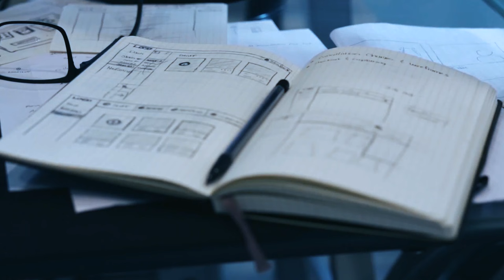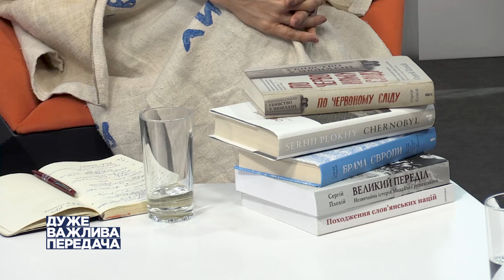Про Крим, Бандеру і російську як культуру меншини — історик Сергій Плохій / Дуже важлива передача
Людина, яка пояснює українську історію світу — так можна назвати Сергія Плохія — викладача української історії в Гарварді, директора Гарвардського українського наукового інституту. Поза тим, Плохій — автор англомовних бестселерів. Остання книжка — «Чорнобиль: Історія Ядерної катастрофи» — заснована на розповіді про співробітників ЧАЕС і партійних діячів.  «Убивство в Мюнхені. По червоному сліду» — оповідь про вбивство Степана Бандери, створена на основі архівів, дає розуміння, як працювало КДБ і як Москва позбувалася опонентів за кордоном.

«Брама Європи. Історія України від скіфських воєн» (за яку отримав Шевченківську премію 2018 року) — найновіша і найповніша книжка про Україну, написана англійською. Дослідник вражає тим, що здатен однаково глибоко писати про геть різні теми так, щоб максимально пояснювати сучасність.

Громадське поговорило з Сергієм Плохієм про історичний виклик для суспільства, коли український наратив перестав бути наративом меншості, коли час відмовлятися від поведінки жертви і розбиратися, як створювати простір для існування інших. Про роль Криму і Донбасу в історії України, і про те, як говорити про Радянське минуле й шукати найкращий спосіб розповісти про себе світу.

00:25 Чи сформована українська нація?
02:55 Як формується сучасна українська історія?
05:57 Яка роль Донбасу в історії України?
06:41 Чи сформульована для українців історія Криму?
11:34 Як переосмислювати радянскі часи України?
12:34 Ким був для України Щербицький?
13:53 Як писати про Чорнобиль?
18:00 Чому Чорбнобиль став рухом України до незалежності?
23:56 Чи був Будапештський меморандум успіхом України?
31:40 Що сталося зі вбивцею Степана Бандери?
33:18 Що треба розуміти про постать Степана Бандери для України?
35:11 Якою є межа героїзації Бандери і ОУН?
36:45 Що є болісними питаннями в історії України?
39:25 Чому український історичний наратив завжди був віктимним?
41:50 Чому Україна має дуже складні проблеми з репутацією?